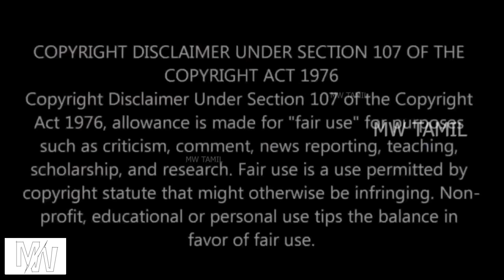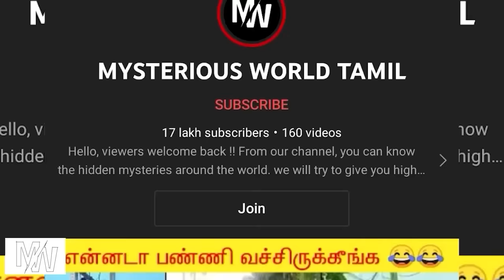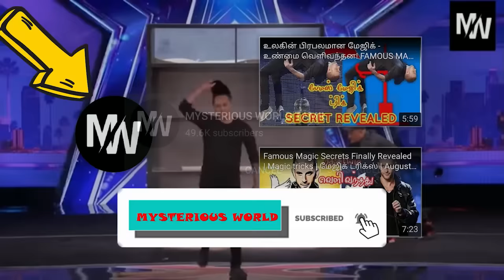சிரிப்பை அடக்க முடியலடா சாமி | Best Funniest moment of the year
19th NOVEMBER  PUBLISHED

Best funny moment of the year | comedy Time

HELLO VIEWERS WELCOME BACK !! Laughing is a medicine to cure. around us many funny things happen and if we notice we can laugh and be happy. to reduce your stress we have collected some funny moment happen around the world. this is the best funny things happen in this year so watch and enjoy.